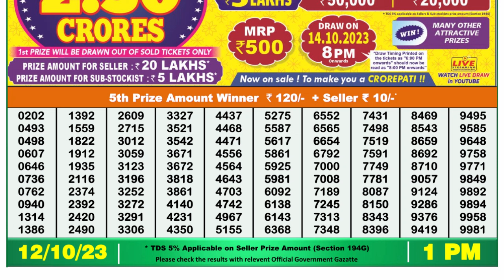Dear Lottery Sambad 1pm today 12.10.23 Nagaland State Lottery Result